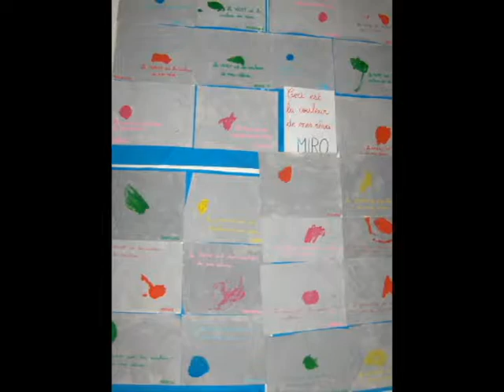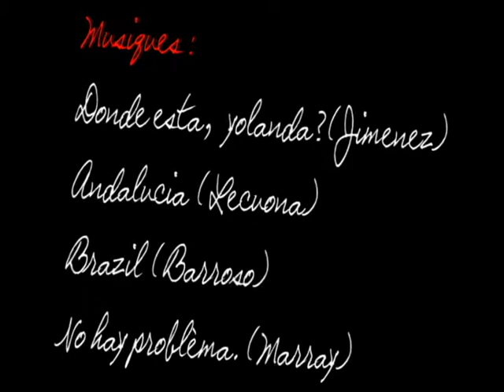St Stanislas - Diaporama maternelle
Une journée à l'école !

Photographies : Les professeures
Musiques : Donde Estas, Yolanda (Jimenez)
Andalucia (Lecuona)
Brazil (Barroso)
No Hay problèma (Marray)